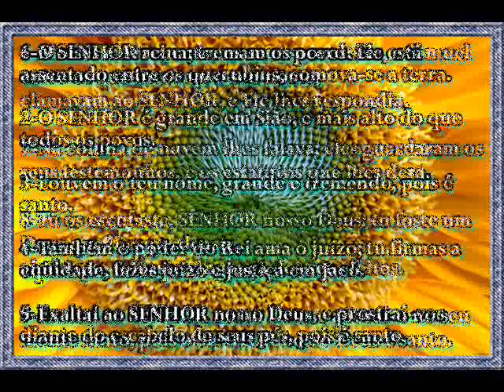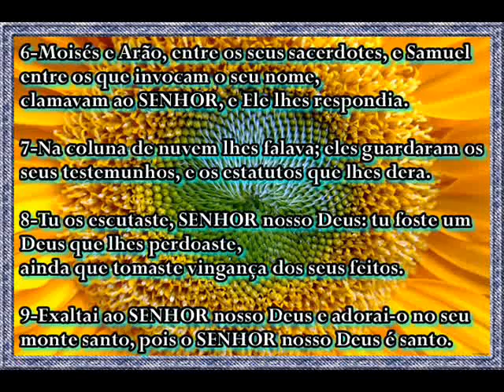Salmo 99:3-Louvem o teu nome, grande e tremendo, pois é santo.